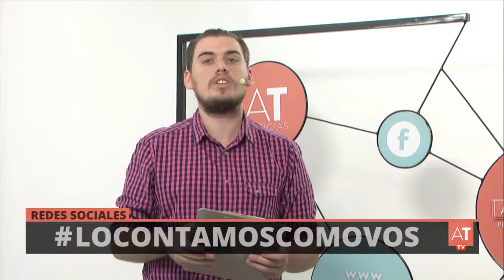ASITODOTV Programa 2 - 2019 / Bloque 3